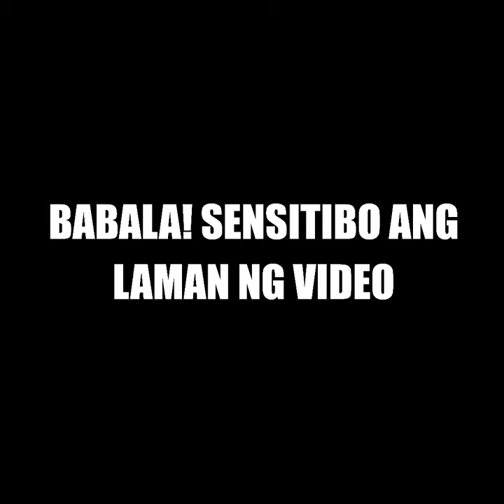Andrea Garcia, Rash Flores todo ang lampungan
Sinabi ng isa sa bida sa ‘Halo-Halo X’ na si Rash Flores na sagad sa init ang eksena nila ni Andrea Garcia sa nasabing serye.